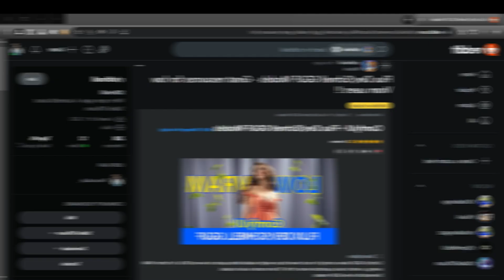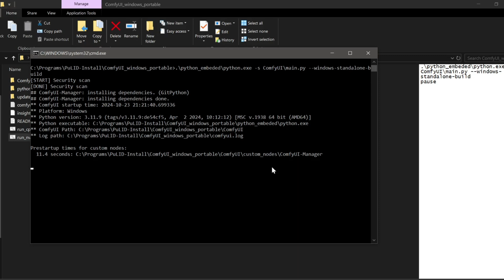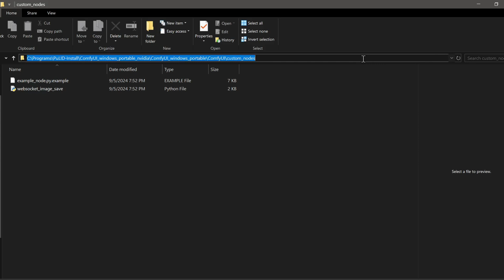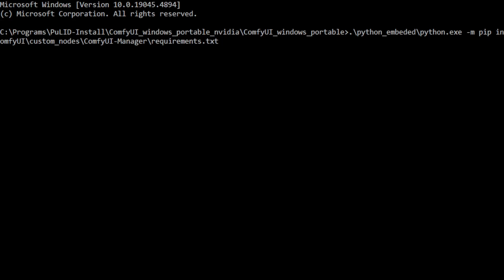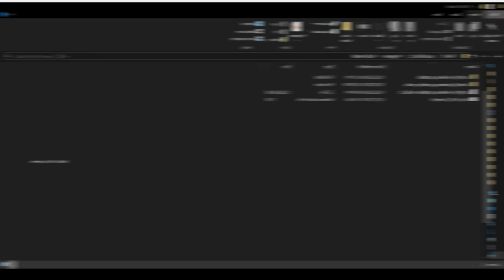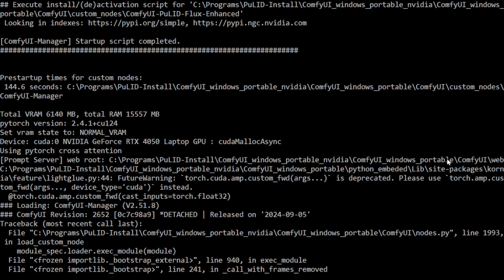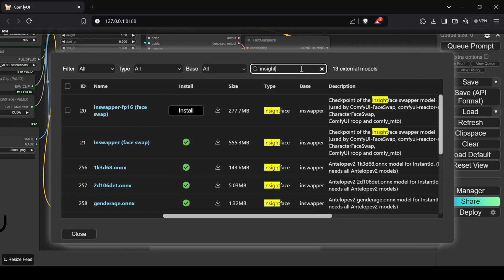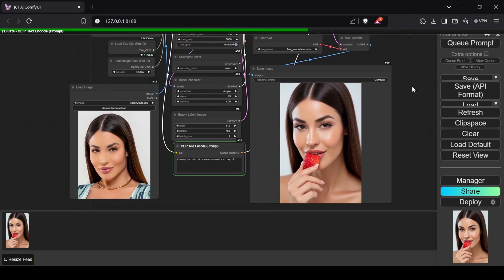No LoRA NEEDED! PuLID Same Character Creation Without LoRA with FLUX 1. GGUF - ComfyUI Tutorial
Create Consistent Characters in AI Art with PuLID Flux in ComfyUI!
In this tutorial, learn how to achieve character consistency using PuLID Flux without complex setups or LoRA training. Discover how to generate the same character consistently with the Flux Dev GGUF model while maintaining style and composition.

What You'll Learn:
- Easy Flux Pulid setup in ComfyUI
- Techniques for character consistency
- Customization tips for AI-generated characters
- Step-by-step guide for installing and running PuLID on systems with as little as 4GB of VRAM

Unlock the potential of your ComfyUI workflow and enhance your character designs today!

🔗 Links

Want Me To Create a Windows One Click Installer For Your ComfyUI Workflow? Book a Gig Here!

Commands for install:

.\python_embeded\python.exe -m pip install -r .\ComfyUI\custom_nodes\ComfyUI-Manager\requirements.txt

pip install -r .\ComfyUI\custom_nodes\ComfyUI-Manager\requirements.txt